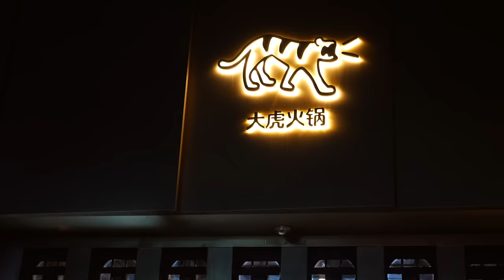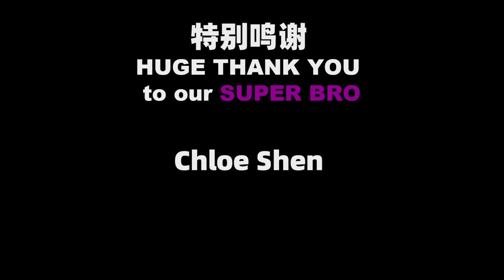老外第一次吃重庆爆辣火锅！第一口就飙泪，竟然还要继续加辣？！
我用的音乐! / The Music I use! Artlist (两个月免费体验! / 2 Months For Free!)

My Main Camera
My Secondary Camera
My small camera for on the Go
Main Lens
Secondary Lens
VLOG Mic
Smaller and Cheaper Vlog Mic
Clip on Mic
VLOG Tripod
My Drone
Action Camera I Use
The Other Action Cam I use
Air Tags
Computer Monitor
Computer for Editing Videos
USB Mic
Storage for Editing Videos
Storage For My Videos
Cool Light For Videos